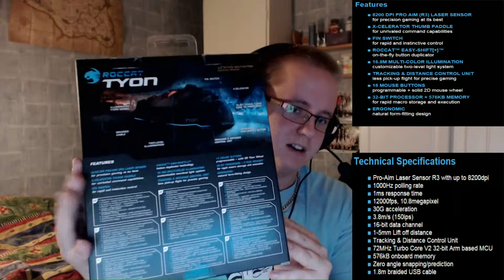Roccat Tyon review - The beast among Gaming mouses (The Gaming Ground)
Pros:
+ Additionally good  for Mmorpg´s and FPS games
+ Well placed mouse buttons
+ It’s own neat and advanced mouse program
+ Comfortable hand positioning design

Cons:
- Would be good if you could assign more different keys to the mouse buttons

Technology: 5/5
Design: 5/5
Software: 4/5
Comfort: 5/5
Price: 4/5 (Price for Roccats Tyon: £79,99 + Shipment)

Verdict: 4,5/5

I’ve tested the Roccat Tyon for over a week now and I can’t really find any flaws with it and this is the most advanced mouse in technology and design I ever had through my line of mouse´s.

It has it’s own advanced mouse software with a lot of options that you can tweak around. The Design of the mouse looks really neat and it has a Comfortable hand positioning. And as for the actual usage (gameplay) of the mouse buttons.

I’ve signed keys to have made it much smoother and easier when playing Mmorpg´s and fps games. So two burning thumbs up from me on the quality of this mouse!

Credits:
Gameplay - Jonas "O.J"
Produced and directed by - Jonas "O.J"
Roccat Tyon - Roccat

● Show us some love by buying some nice games via GOG.com!

About Roccat´s Tyon:
Gaming has changed. The modern battlefield is an especially hostile place, with threats from the air, sea and land. How do you react to these extra dimensions of gameplay?

Enter the ROCCAT Tyon, the all action multi-button gaming mouse that’s the result countless hours of design from the industry’s greatest minds, specifically tailored for modern, multi-vehicle warfare.

UNRIVALED COMMAND POWER
The Tyon features the X-Celerator, a single-axis analog thumb paddle pioneered for modern battlefields. It gives you unrivaled command capabilities without sacrificing control. You can use it to seamlessly tilt left and right, pitch up and down, increase and decrease throttle and much more, all while maintaining perfect mouse control.

IMPROVED EASY-SHIFT[+]™ FUNCTIONALITY
ROCCAT’s breakthrough Easy-Shift[+]™ technology lets you assign a secondary function to each button on the mouse, for a near endless number of attack possibilities. The secondary function can be activated once the Easy-Shift[+]™ button is held down. On the Tyon, this is a dedicated button conveniently located beneath the traditional side buttons.

EXTENDED ATTACK OPTIONS
The Tyon is the first ROCCAT mouse armed with the ingenious Dorsal Fin-Switch, a two-way button controlled mid-knuckle, expertly placed for ease of use without having to adjust the hand during crucial moments. The Dorsal Fin-Switch is a brilliant tactical design to move ever more vital functions away from the keyboard and to your gaming mouse.

AN EXPANDED ARSENAL
Four expertly placed ergonomic buttons flank the main right and left clicks, allowing even more functions to live on the Tyon rather than your keyboard. This addition to the multi-button layout allows for even more rapid execution of myriad commands, designed to feel so comfortable each action feels like second-nature.

YOUR TYON, YOUR STYLE
Fully customize the look of your Tyon with new industry-standard RGBY lighting illumination system. Adjust the color of your scroll wheel and mouse rim independently of one other for your own unique look. With a variety of enhanced lighting effects to choose from and your choice of 16.8 million colors, the Tyon melds on every level to your style.